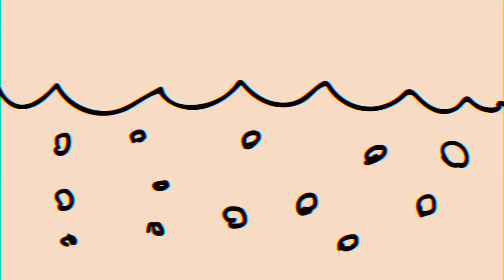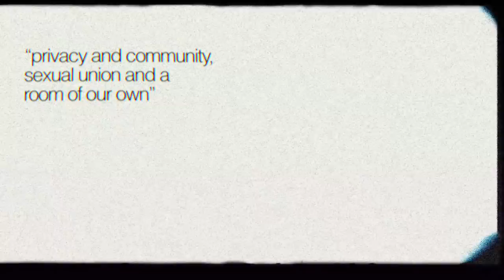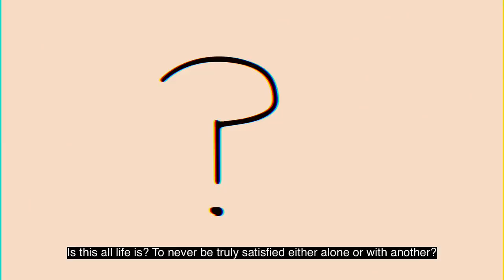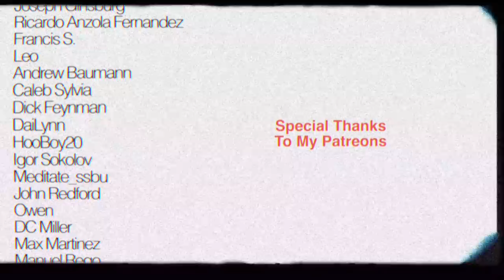i fear you close by. i love you far away